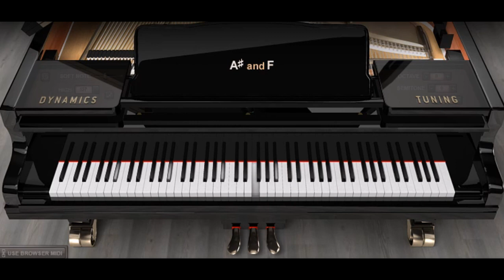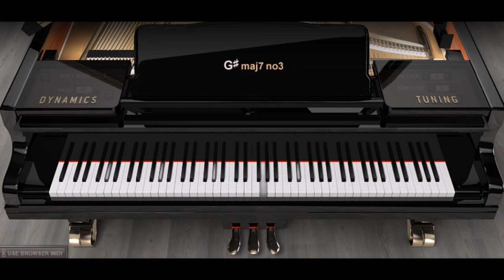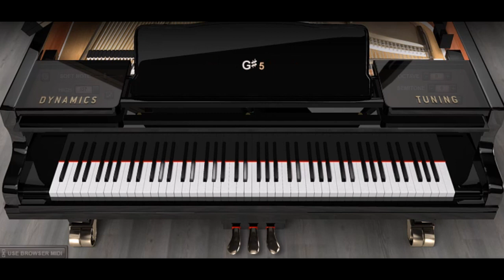Piano ONLY Version - Fireflies (Owl City)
This is a Piano ONLY Cover Version of Owl City's song Fireflies. I've always liked this song along with others that the one man band of Adam Young has made as aka Owl City. If you don't recall the name you've probably heard one of his song at one time or another. Anyways, another great song for the summer or really anytime you want to just chill out!

*Owl City is an American electronica project created in 2007 in Owatonna, Minnesota; it is one of several projects by singer, songwriter and multi-instrumentalist Adam Young. Young created the project while experimenting with music in his parents' basement. Owl City developed a following on the social networking site MySpace, like many musicians who achieved success in the late 2000s, before signing with Universal Republic Records, now Republic Records, in 2008.

After two independent releases, Owl City gained mainstream popularity with the 2009 major label debut album Ocean Eyes, which includes the six-time Platinum single "Fireflies". The album was certified Platinum in the United States in April 2010.

In June 2011, Owl City released its third studio album, All Things Bright and Beautiful, which was followed by The Midsummer Station in August 2012. Owl City has recorded songs for several animated films, including Legend of the Guardians: The Owls of Ga'Hoole, Wreck-It Ralph, The Croods and The Smurfs 2.[2] Owl City also has released several charting singles, most notably "Good Time" and "Fireflies".